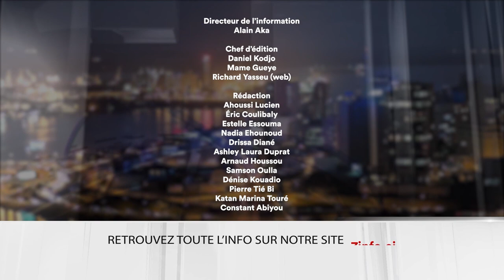Le 7 minutes du 18 janvier 2024 (édition du 12H)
1. Pdci-Rda : Tidjane Thiam met en place une équipe de transition

2. Immobilier: Un syndicat pour assainir le secteur

2. CAN 2023 : Flocage de maillots, un business juteux

3. CAN 2023 : Supporters Ghanéens et Égyptiens confiants